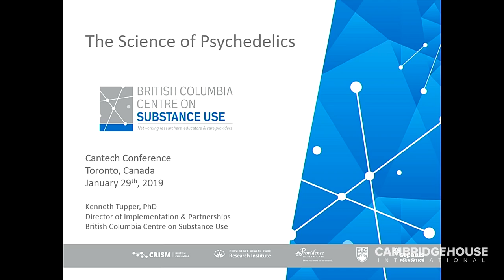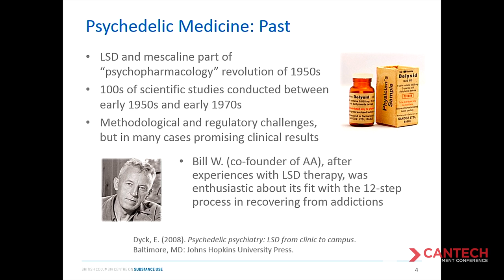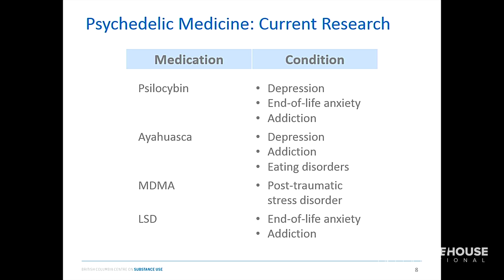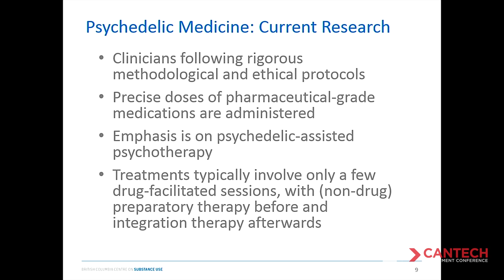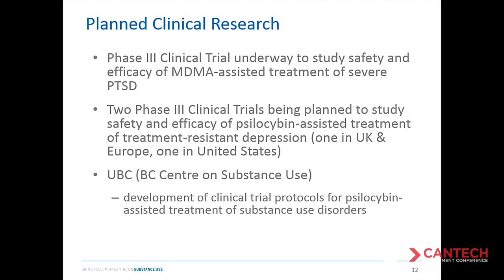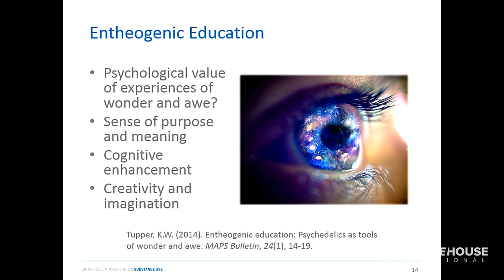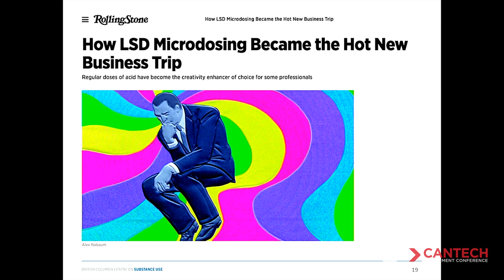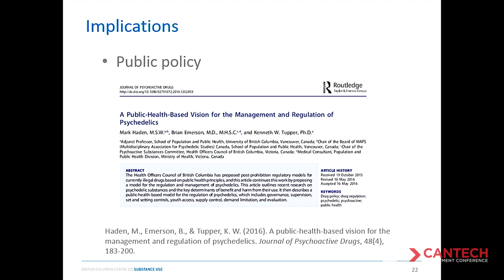Is There An Investment Opportunity in Psychedelics like Magic Mushrooms and MDMA?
You might be surprised by the therapeutic effects of psychedelic medicine such as Psilocybin (magic mushrooms), Ayahuasca, MDMA (ecstasy) and Morning Glory precursor to LSD).  Currently new research is exposing how these substances are being researched to treat a variety of conditions including depression, addiction and stress disorders.  Presented by Kenneth Tupper (PHD, British Columbia Centre on Substance Abuse).

If you liked this video check out other great videos from Cambridge House!